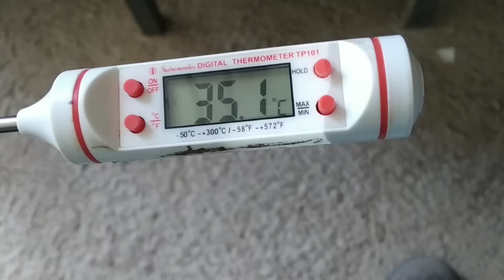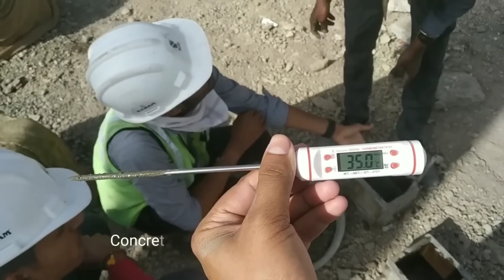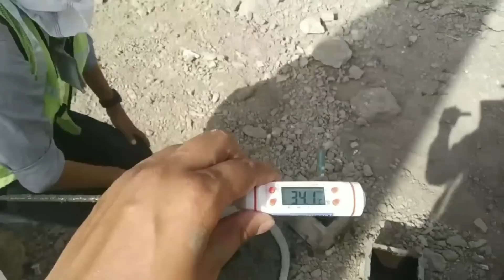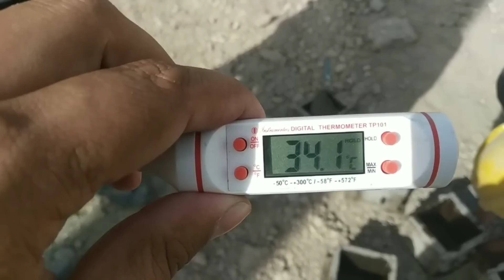Concrete temperature test full procedure | Practical knowledge civil Engineers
10 Most watched Video of  ( CIVIL SITE VISIT )

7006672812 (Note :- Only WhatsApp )